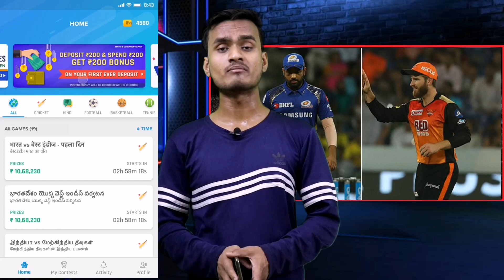IPL 2019 Mumbai Indians Vs Sunrisers Hyderabad, Match 51 Playing 11, Prediction | SRH VS MI 2019